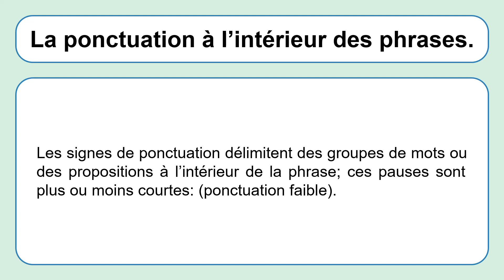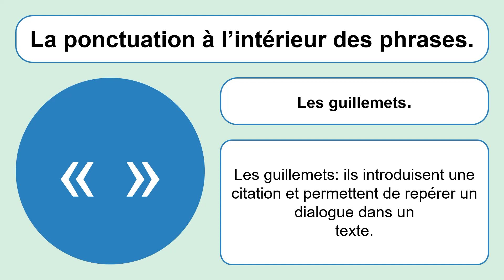La ponctuation.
La ponctuation dans la langue française.

00:04 La ponctuation.
00:12 A la fin des phrases.
00:22 le point.
00:27 le point d’interrogation.
00:33 le point d’exclamation.
00:39 les points de suspension.
00:47 A l’intérieur des phrases.
00:58 la virgule.
01:06 le point-virgule.
01:16 les deux points.
01:26 les points de suspension.
01:34 le tiret.
01:45 les guillemets.
01:52 les parenthèses.